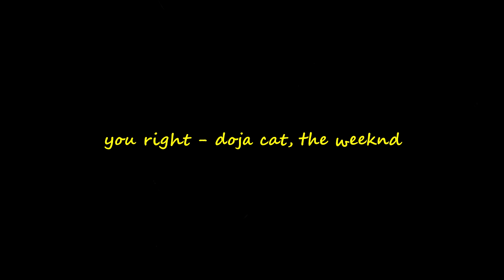you right - doja cat, the weeknd // s l o w e d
slowed down w/ reverb version of you right by doja cat, the weeknd!